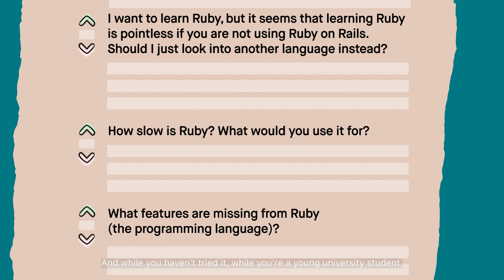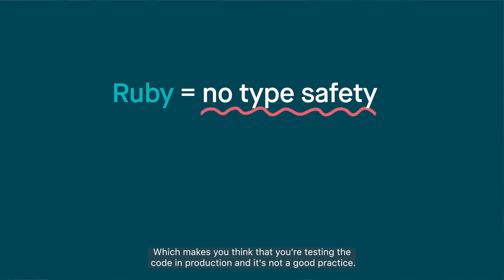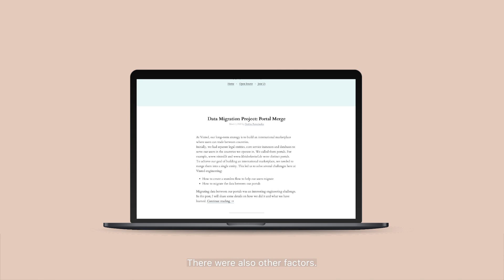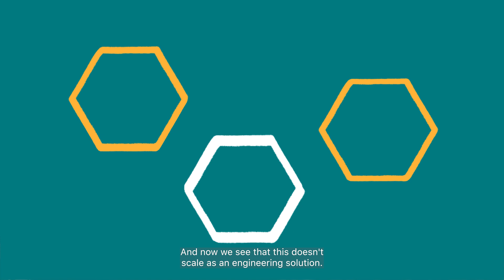Jokūbas on working with Ruby at Vinted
Want to learn about Vinted’s tech stack? Hear Jokūbas Lekevičius, Backend Software Engineer in the Growth domain, debunk Ruby myths, talk about Vinted’s transparent engineering, as well as what it’s like to work with people who care about the code they write.

Vinted is Europe’s largest C2C second-hand marketplace with 75+ million users in 18 countries. 300+ million items are listed on our platform globally, generating 1+ billion euros for our members annually.

Our mission is green: making second-hand the first choice worldwide. Thanks to our constantly growing team of 1200+ world-class professionals and a culture based on aiming high, taking ownership, co-creating, caring and growing, we’re steadily moving towards making it a reality.

Vinted’s Engineering department is responsible for improving and scaling our platform, as well as delivering new features. Our Engineering teams include iOS, Android, Frontend, Backend, Site Reliability Engineers and other Infrastructure Engineers, Information Security Specialists, Quality Assurance Specialists, and their leads.

Sounds like something you’d want to be a part of? Check us out: